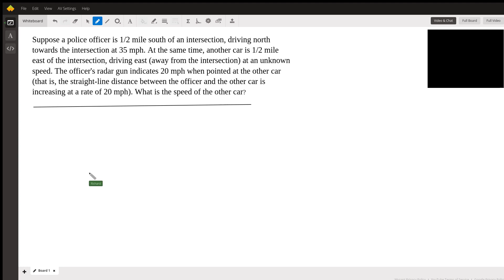Solving a related rate problem using a right triangle and implicit differentiation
Question: related rates problem
Suppose a police officer is 1/2 mile south of an intersection, driving north towards the intersection at 35 mph. At the same time, another car is 1/2 mile east of the intersection, driving east (away from the intersection) at an unknown speed. The officer's radar gun indicates 20 mph when pointed at the other car (that is, the straight-line distance between the officer and the other car is increasing at a rate of 20 mph). What is the speed of the other car?speed = ___ mph

Answered By:

Richard C.
Confidence-building Geometry tutor with 18 years experience